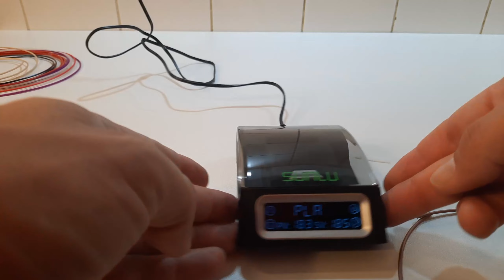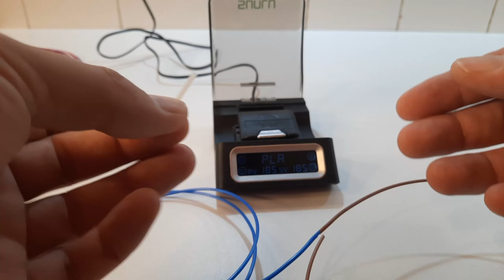Faut'il acheter le connecteur de filament SUNLU ?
Achat du connecteur SUNLU
Boutique de 3DJIAWEI Boutique sur Aliexpress pour des très bons tarifs sur le filament JAYO
SUNLU RAINBOW
ERYONE SILK RAINBOW

Les liens ci-avant sont affiliés à ma chaîne, tout achat via ces liens ne vous coûte pas plus cher, mais me fait gagner un petit bénéfice pour faire vivre la chaîne,